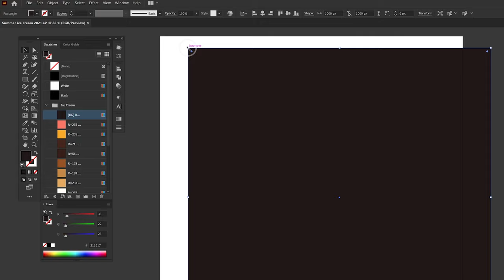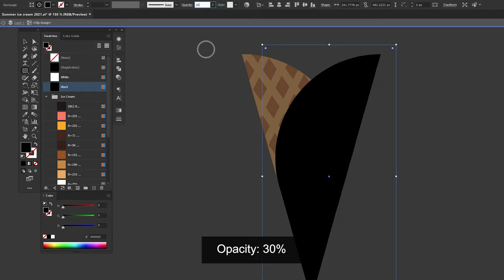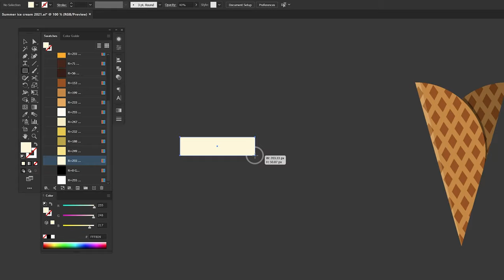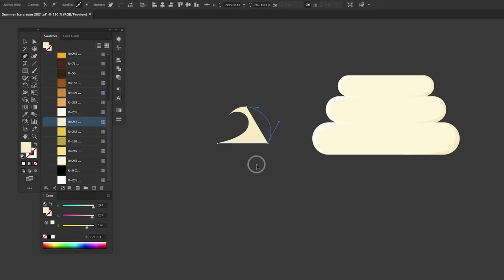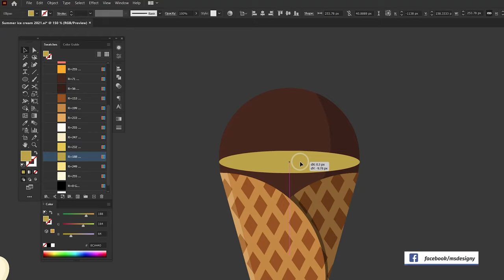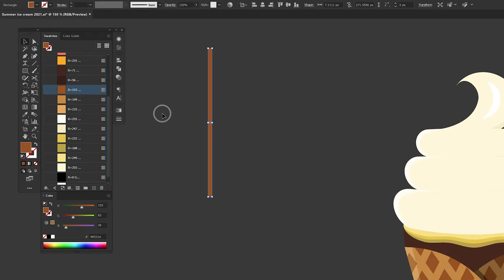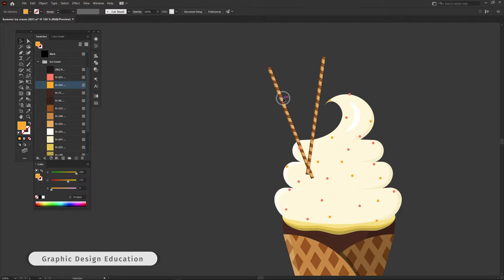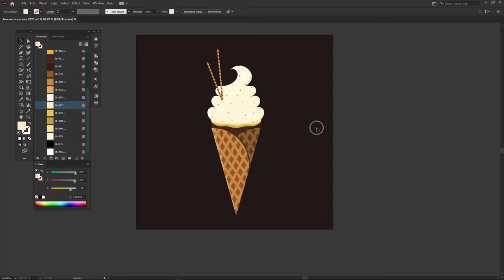How to Create ICE CREAM 🍦Flat Design | Adobe Illustrator Tutorials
How to Create Ice Cream | Adobe Illustrator Tutorials
How to Create Ice Cream Vector | Adobe Illustrator Tutorials

Back with new videos to learn how to create icons for Summer Elements.
In this lesson, we will draw Ice Cream in Adobe Illustrator.
If you have any questions about the lesson, please let me know :)

How to Create Summer Elements | Adobe Illustrator Tutorials
How to Create Summer Elements Flat Design | Adobe Illustrator Tutorials
How to Create Summer Elements Vector | Adobe Illustrator Tutorials

A new video learns how to Create a summer element icon Ice Cream in Adobe illustrator. I hope that you will like it